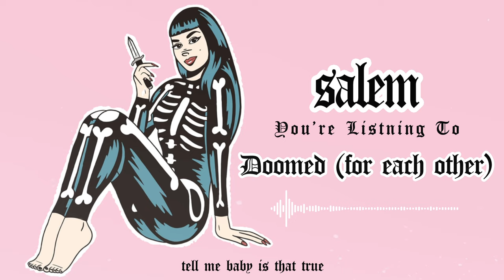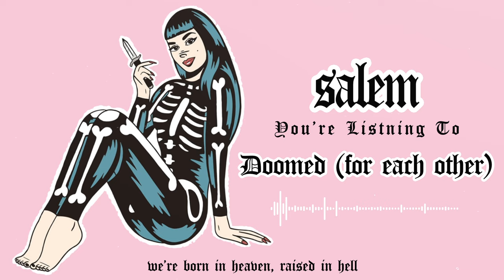Salem - Doomed (for each other) [Official Audio]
The official audio for Salem - Doomed (for each other).

Lyrics:
Baby I’ve come to sell my soul.
Don’t forgive me of my sins tonight, there’ll be more before the morning light.
You know that’s just exactly what I do.

Do you wanna see what lies below?
Let’s make out and make early graves, you can call me by my secret name.
It’s true, you know exactly what I do.

So take me down to hell with you.
You can have my heart if you want to.
We’re born in heaven, raised in hell.
We’re doomed for each other.

Passed out again on heavens floor and God can’t call a cab this late, there’s a curfew on the pearly gates.
Below, they know exactly what I do.

Have I drunk enough to fall for you?
You said you don’t believe in love, that you hate the boys you constantly dream of.
Tell me baby is that true?

There’s no redemption, no way out we’re doomed for each other.

From cradle to hearse, for better or for worse, baby you are my curse.

We can drown tonight in booze, we can black our lungs in hotel room.

CREEPER frontman Will Gould has joined forces with Matt Reynolds (Howard’s Alias, Skylar, Drawings) to create new project SALEM.

Gould and Reynolds’ roots are both in Southampton’s underground punk scene. Gould has been a fan of Reynolds’ work since his time with Howard’s Alias, who were signed to the renowned Household Name Records in 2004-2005. They’ve remained good friends ever since, with Reynolds working as CREEPER’s guitar tech and even co-writing three songs from their Top 5 album ‘Sex, Death & The Infinite Void’ alongside Gould and the band’s guitarist Ian Miles.

When Gould was plotting the Creeper album – a labyrinthian Rubik’s Cube in which music, narrative and visuals were all indelibly interlinked – he wanted to blow off some steam. So, he called upon his old friend Reynolds to spend a day making music in the way he had done growing up: by rattling through some new songs just for the sheer fun of it, with no pressure and no greater goal in sight.

There was something special about the songs they wrote that day. As the summer of 2019 drew to a close, they decided to capture them at The Ranch with the help of another old friend, producer Neil Kennedy (Creeper, Boston Manor), with Gould contributing vocals, Reynolds on guitar, bass and backing vocals, and Aaron Graham (Drawings) on drums.